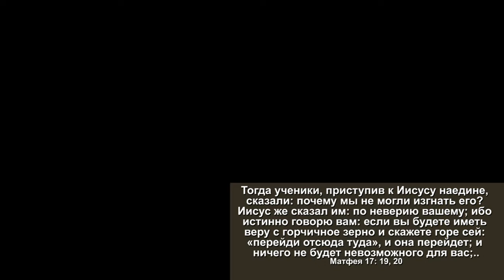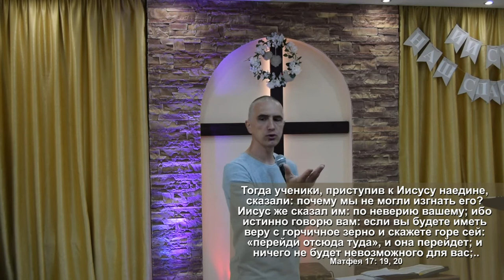процесс роста веры (ч.1) / Илья Ловцевич